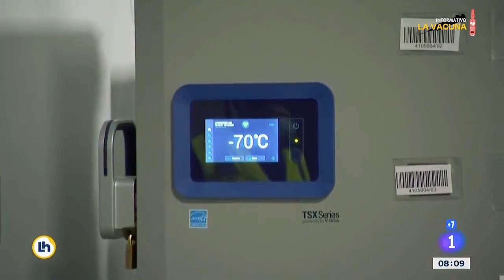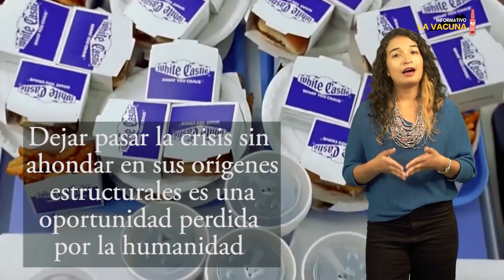¿Estamos ante la derrota de la humanidad?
Estamos viviendo las consecuencias de un sueño nunca superado ni derrotado; sueño de Occidente, concentrado en el modelo de desarrollo imperante, el mismo que propició la crisis ambiental que tiene en el precipicio al planeta y con él a todas las especies vivas que lo habitan. Estamos ante la persistencia del sueño de la razón, el mismo que llevó a la humanidad a considerarse la especie en la naturaleza.